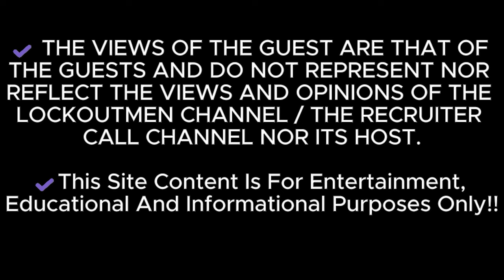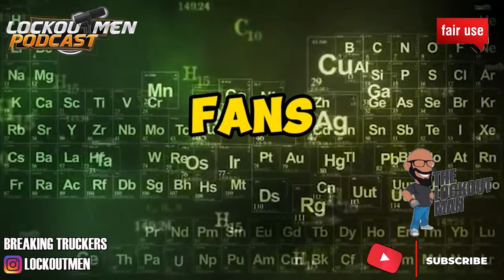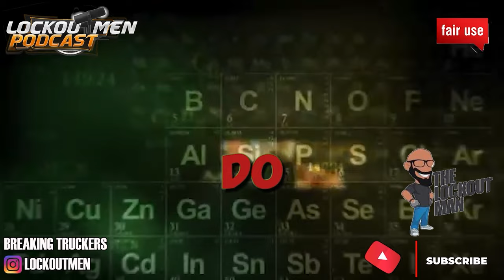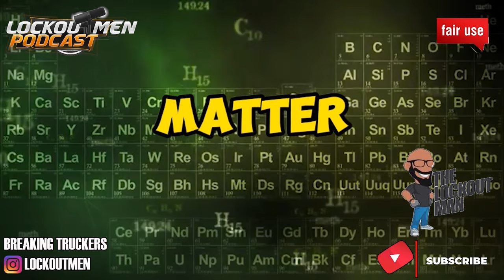Female Trucker Fired For Inappropriate ONLYFANS Content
In Today’s Trucker Confessions ep: A female truck driver faced termination after posting inappropriate content from inside her truck, causing her employer to take swift action due to the content's potential to harm the company's image. The driver, who shared the posts on social media, received significant online attention, sparking both public criticism and support. However, the employer cited company policies and professional standards in their decision, highlighting the challenges employees face regarding personal content posted from professional settings. This incident has opened discussions about social media policies, employer expectations, and freedom of expression for workers in the trucking industry.
onlyfans, female truck driver, fired, inappropriate content, social media post, truck, employment, consequences